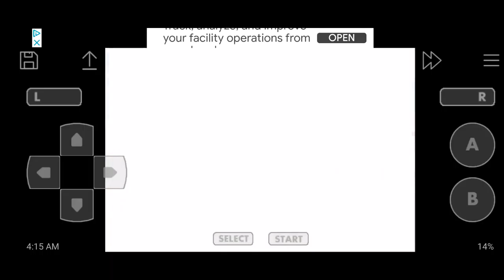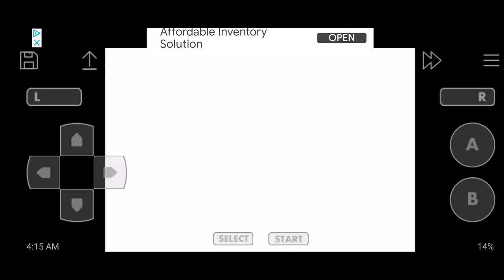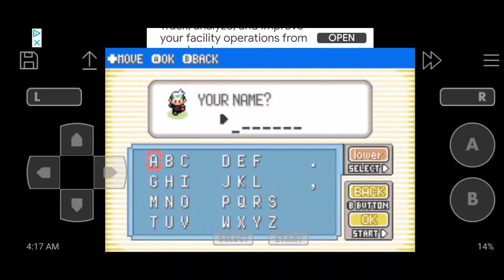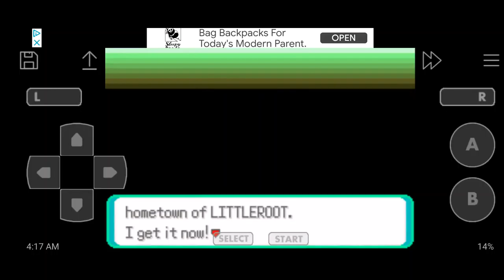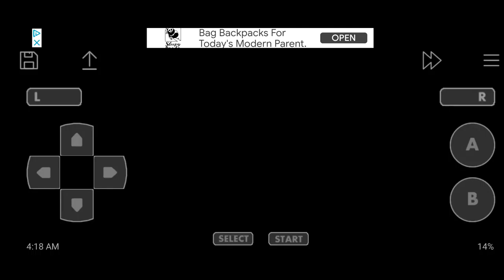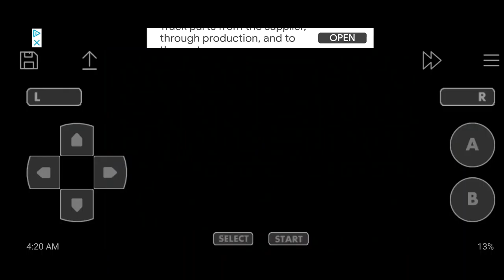Pokémon Emerald Playthrough Episode 1